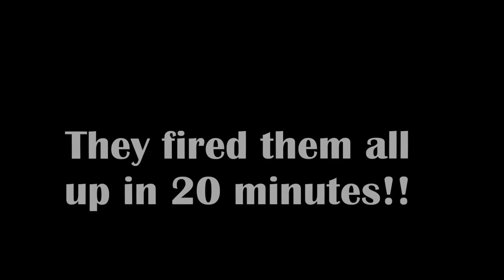New years eve 2012-2013 in Iceland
On new years eve people in Iceland love to fire fireworks and they buy approximately 580 tons each year.